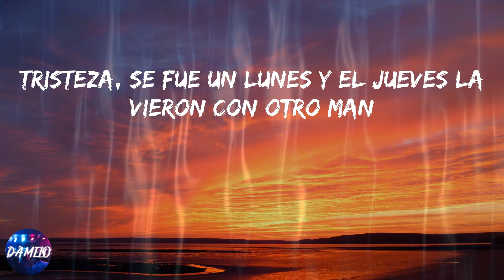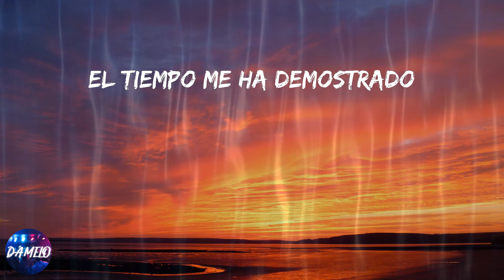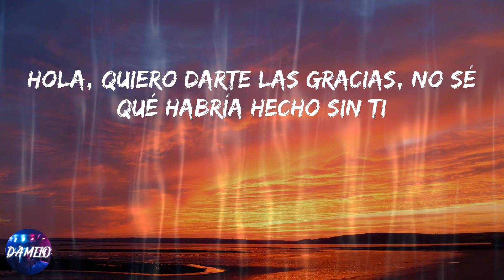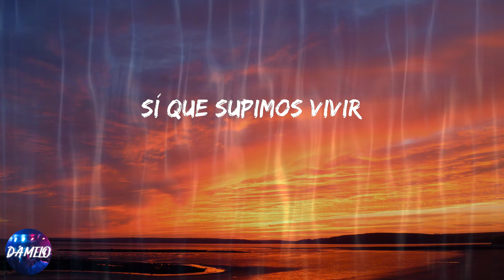Sebastian Yatra - Melancólicos Anónimos (Lyrics)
Lyrics:
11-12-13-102, si estás triste, llámanos
¿No duermes por las noches?
¿A tu ex todo te recuerda? Recuerda
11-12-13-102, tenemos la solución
Pa'l mal del corazón
Hola, llevo cuatro semanas jodido pasando mal
Hola, Sebastián, aquí estoy para escucharte
Cuéntame, ¿qué sientes?
Tristeza, se fue un lunes y el jueves la vieron con otro man
Eso duele, cariño
Pero deberías estar tranquilo, tienes que rehacer tu vida
Lo he intentado, créeme
Pero desde que se fue mi vida es un meme
Tengo una nube encima y todo el día llueve
Parece que tengo COVID porque na' me sabe, na' me huele
¿Y ahora cómo le hago?
Las series que empezamos juntos no las acabo
Ciudades y lugares que quedaron bloqueados
Por ella di un millón y ella por mí ni un centavo
Recordaré todo lo que hicimos
Lo que un día nos prometimos
Las noches que nos comimos
Y soñar sin dormir
Olvidaré su locura
Los celos y la amargura
No hay mal que cien años dura
Y a esto le llaman vivir
Hola, ya van casi tres meses y siento que estoy mejor
Muy bien, muy bien, ¿y qué sientes cuando piensas en ella?
Nostalgia, todavía se siente un vacío en la habitación
Es normal, pero tienes que dar el siguiente paso
¿Por qué no pasas la página?
Ya saqué su foto de mi billetera
Dicen mis amigos que volvió la fiera
Me mudé de piso en otra ciudad, vida nueva
El tiempo me ha demostrado
Que para ir al futuro hay que guardar el pasado
Pensando en nosotro' me tenía olvidado
Olvidaré su locura
Hola, quiero darte las gracias, no sé qué habría hecho sin ti
Ay, pues eso me alegra mucho, Sebastián
Igualmente tú sígueme llamando, sígueme llamando
Tranquila, abrí los ojos y vi que sin ella quiero seguir
Okey, genial, ahora es el momento de que te calmes un poquito
Pero ayer salí de fiesta y conocí una nena
Y con un solo beso me quito la pena
Desperté y parece que hoy estreno corazón
Borrón y cuenta nueva
Antes pensaba que nunca iba a superarla
Pero todas las historias se acaban
Y aunque tienen final, no hay por qué olvidarlas
Olvidaré tu locura
Sí que supimos vivir
Mmm
Sebastián, ¿estás ahí?
¿Sebastián?
Escucha, ¿y esto? ¿Cuándo me lo pagas?